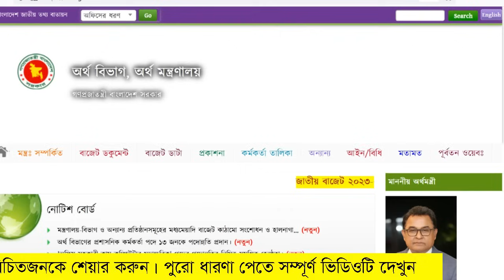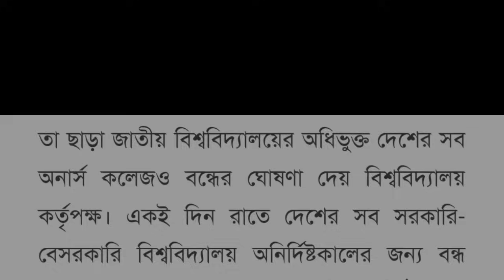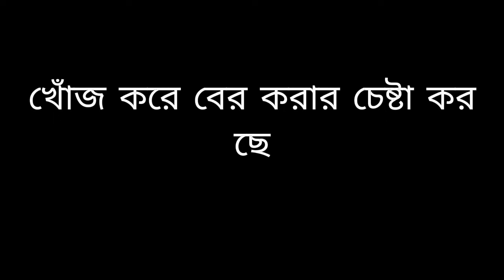শিক্ষাপ্রতিষ্ঠান খোলা নিয়ে যা জানালেন শিক্ষামন্ত্রী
কোটা সংস্কার আন্দোলন ঘিরে সৃষ্ট সহিংসতার পর বন্ধ রয়েছে দেশের সব ধরনের শিক্ষাপ্রতিষ্ঠান। আন্দোলনকে কেন্দ্র করে শিক্ষাপ্রতিষ্ঠান প্রশাসন ও সাধারণ শিক্ষার্থীদের মধ্যে দূরুত্ব তৈরি হয়েছে বলে জানা গেছে। এ নিয়ে শিক্ষার্থীদের অনেকেই ক্ষোভ প্রকাশ করেছেন।

এমন পরিস্থিতিতে দেশের উচ্চ শিক্ষাপ্রতিষ্ঠানগুলোতে সক্রিয় ছাত্রসংগঠনগুলোর নেতাদের সঙ্গে আলোচনা করতে প্রতিষ্ঠানপ্রধানদের অনুরোধ করেছেন শিক্ষামন্ত্রী মহিবুল হাসান চৌধুরী নওফেল।

শুক্রবার (২৬ জুলাই) বিকেলে শিক্ষা মন্ত্রণালয়ের জনসংযোগ কর্মকর্তা এম এ খায়েরের পাঠানো ‘শিক্ষামন্ত্রীর এক বার্তায়’ এ তথ্য জানানো হয়।

এতে বলা হয়েছে, ‘উচ্চ শিক্ষাপ্রতিষ্ঠানেসমূহে নিরাপত্তা ও সৌহার্দ্যপূর্ণ পরিবেশ নিশ্চিত করে পাঠদান শুরু করার জন্য ছাত্রসংগঠনসমূহের নেতাদের সঙ্গে আলোচনা করার জন্য প্রতিষ্ঠানপ্রধানদের প্রতি অনুরোধ জানিয়েছে শিক্ষা মন্ত্রণালয়।’

প্রসঙ্গত, কোটা সংস্কার আন্দোলন ঘিরে সহিংসতা শুরু হওয়ায় গত ১৬ জুলাই রাতে শিক্ষা মন্ত্রণালয়ের বিজ্ঞপ্তিতে দেশের সব মাধ্যমিক ও উচ্চ মাধ্যমিক পর্যায়ের শিক্ষাপ্রতিষ্ঠান, মাদরাসা ও পলিটেকনিক ইনস্টিটিউট অনির্দিষ্টকালের জন্য ক্লাস বন্ধ ঘোষণা করা হয়। কিছুক্ষণ পরই চলমান এইচএসসি ও সমমান পরীক্ষাও স্থগিতের ঘোষণা দেয় বাংলাদেশ আন্ত শিক্ষা বোর্ড সমন্বয় কমিটি।

তা ছাড়া জাতীয় বিশ্ববিদ্যালয়ের অধিভুক্ত দেশের সব অনার্স কলেজও বন্ধের ঘোষণা দেয় বিশ্ববিদ্যালয় কর্তৃপক্ষ। একই দিন রাতে দেশের সব সরকারি-বেসরকারি বিশ্ববিদ্যালয় অনির্দিষ্টকালের জন্য বন্ধ ঘোষণা করা হয়। এরপর থেকে সব শিক্ষাপ্রতিষ্ঠান বন্ধ রয়েছে।